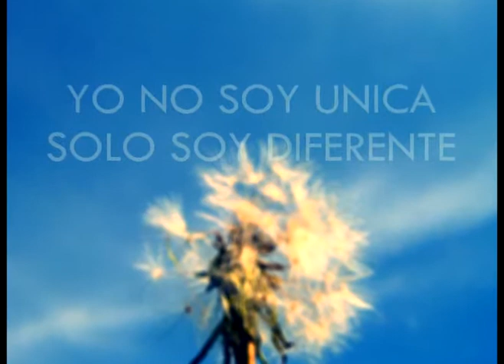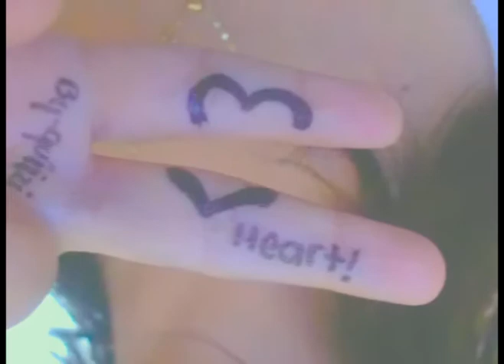buscando una salida-Carla morrison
Se la dedico a Jesse♥
las fotos que aparecen en el video todas son tomadas por mi